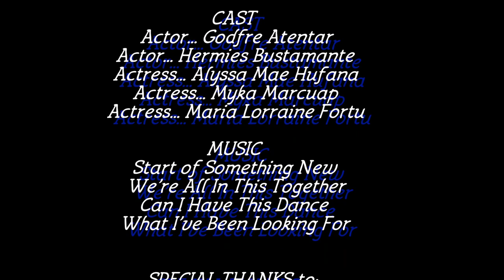Art Appreciation Final Project - Sacred Heart College Lucena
Hufana, Alyssa Mae
Marcuap, Myka
Fortu, Lorraine
Atentar, Godfre
Bustamante